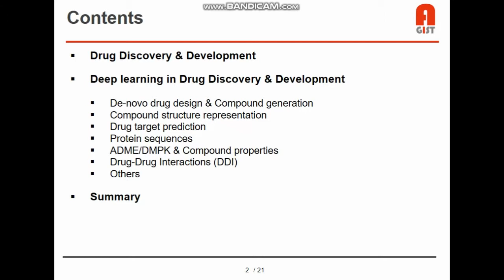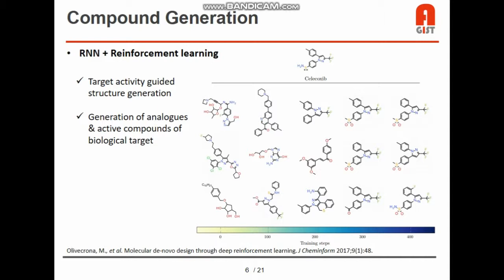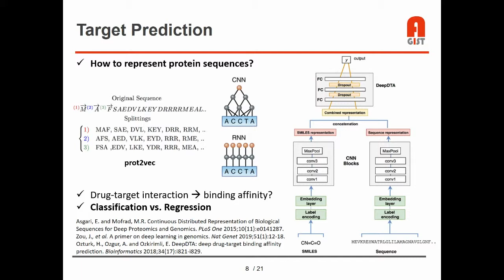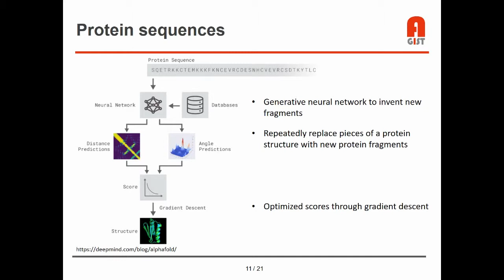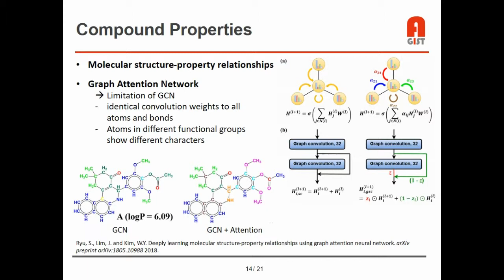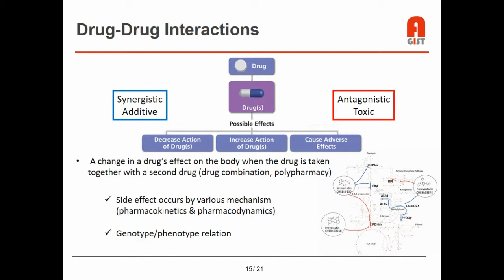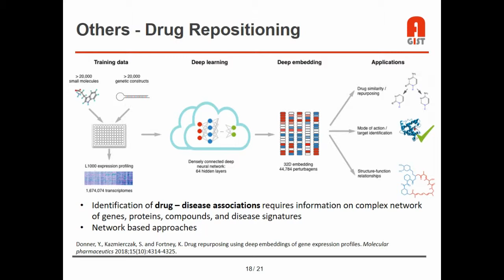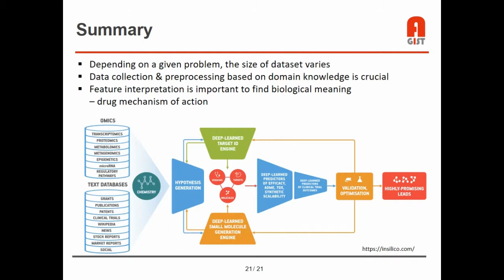[20190424] Deep learning in Drug Discovery and Development _eykim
** 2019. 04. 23 A-GIST - 비정형데이터 발표

안녕하세요. 김은영입니다.

비정형데이터 유닛에서 진행한 “Deep learning in Drug Discovery & Development” 발표 자료와 영상 공유해 드립니다.

신약개발에서 딥러닝이 어떤 분야에 적용되었는지에 대한 전반적인 연구 소개입니다.

(중간에 녹화 중단으로 인해 따로 녹음한 부분이 있습니다. 양해 부탁드립니다.)